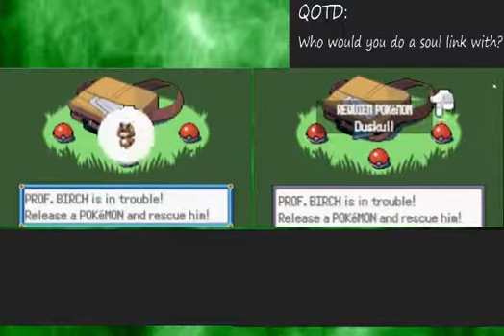Experimental Re-Upload - Moemon Emerald Soul Link w/Cyuni Ep 1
-Persona 5 Wake Up, Get Up, Get out there Instumental
-Persona 5 Beaneath the Mask Instrumental
-GlitchXCity - Pokemon Diamond and Pearl Lake Theme (Lo-fi Remix)
-GlitchXCity - Pokemon Diamond and Pearl Route 228 (Lo-fi Remix)
-Kingdom Hearts 2 HD Remix - What A Surprise!
-Kingdom Hearts 2 HD Remix - Happy Holidays!
-Kingdom Heart 1 HD Remix - Traverse Town
-The World Ends With You - Calling
-Kirby Planet Robobot - Game Over Sound Effect
-Kirby Planet Robobot - Done In